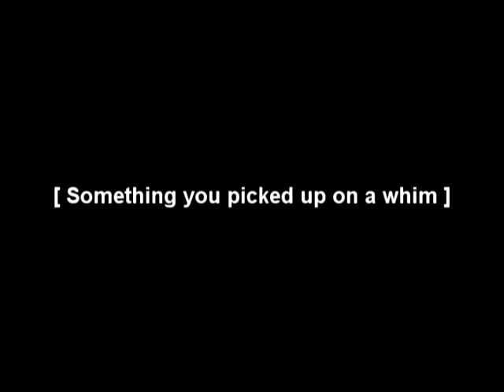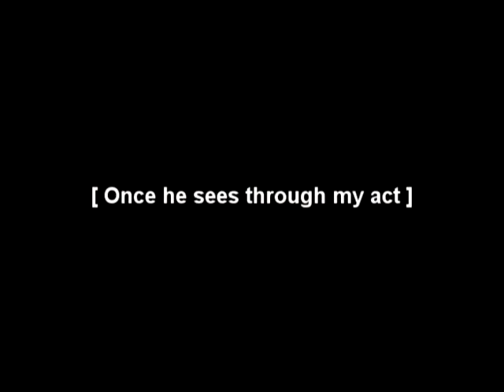[ReUploaded] Stars of Heaven: Episode 6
Having the right looks and talent were not enough for Fukuda Mayuko who's been struggling to fulfill her dream of becoming an actress. Every agencies she auditioned for insists on having their artists go to acting school before officially signing up a contract, but Mayuko doesn't have enough money to pay for the school nor does she have a wealthy benefactor to sponsor her.
Desperate, she turned to the most sought-after man in showbiz: Nagase Tomoya. The man who's knowned to have a 100% success rate of turning an artist into an A-list celebrity. However, he's also famous for being picky and choosing only those who have the potential. Many have tried getting Nagase to take them under his wing, even going as far as bribing, but he turned them all down. In fact, he is so picky that he hasn't taken anyone in for 5 years. Not until Mayuko showed up before him, begging for his help.
Nagase agreed to take in Mayuko but in one condition: she will have to do everything he says, no questions asked. Either it's dressing up this way or acting that way, or even cutting up all her ties, family or otherwise. Nagase's training will see to it that she will be able to fend for herself in the world where nothing is what it seems. That someone who can easily smile at her would just as easily stab her in the back. He wants her to learn that connections are far more useful than friends.
And just as Nagase predicted, Mayuko was able to come through his rigorous conditioning and bloomed into a fine actress. However, he began to regret his decision when he realized what he had done to her. Mayuko was definately the youngest and most promising actress he had ever taken-- and he had also come to love her as his own daughter-- but the darkness in her heart continues to grow as her accomplishments pile higher and higher. Hoping to give back what she had lost, Nagase urged Mayuko to go back to Japan and see her old friends-- which she immediately dismissed as foolish; coldly reminding him that she had already thrown everything away.
But had Mayuko really given up on everything?